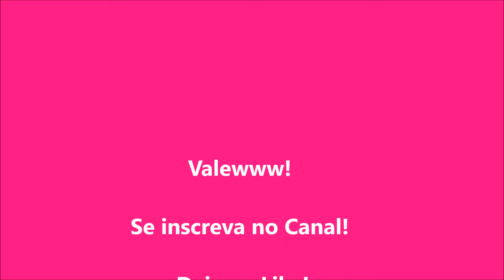HOJE É DIA DE ... PRAIA!! (PARICATUBA / MANAUS/ IRANDUBA / AMAZONAS)